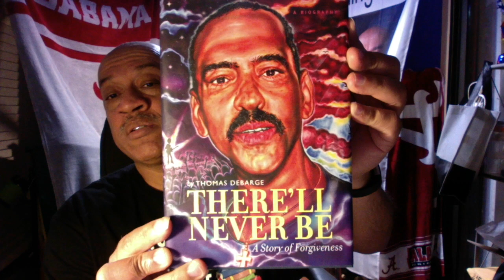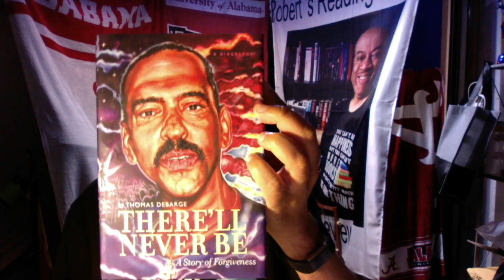There'll Never Be: by Thomas Keith Debarge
There'll Never Be, A Story of Forgiveness, is the moving autobiography of Thomas DeBarge - songwriter, singer, and eldest brother of the music industry's DeBarge family. Thomas "Tommy" DeBarge once saw the sky as the limit. As part of Motown's hot funk and soul band era, Thomas felt life would be good for him there on out. A prideful turning away from God's principles changed his dreams into a nightmare. Poverty and addiction were in the pot at the end of his rainbow. Now, Thomas is a man recovering from the decisions he made. He learned, through the process of people entering and exiting his heart at various stages of growth, that the road of sobriety was one he had to walk alone; just him and God.